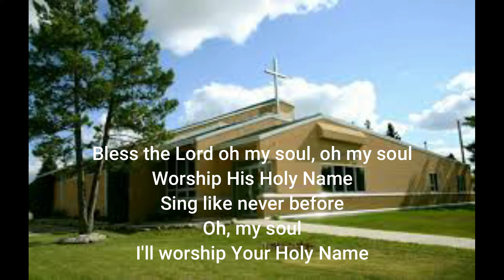Salvation Army Saskatoon Temple Virtual Choir. "10,000 Reasons"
10,000 Reasons performed by members of The Salvation Army Saskatoon Temple Church.
Words and Music by: Jonas Myrin and Matt Redman. Choral Setting by: Lyoyd Larson.